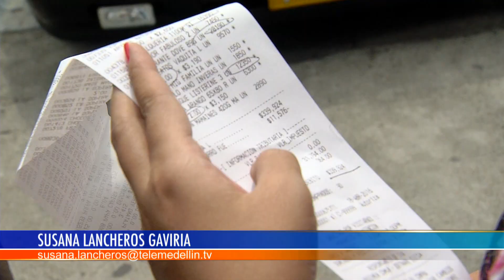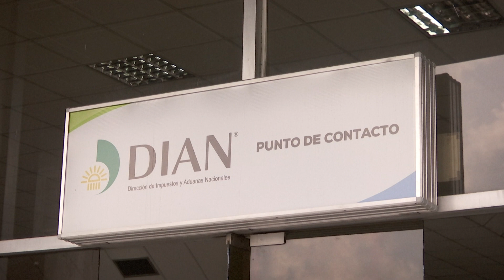Desde este 15 de junio es obligatoria factura electrónica en el país - Telemedellín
Desde mañana comienza la facturación electrónica en el país para el primer grupo de obligados por la DIAN.